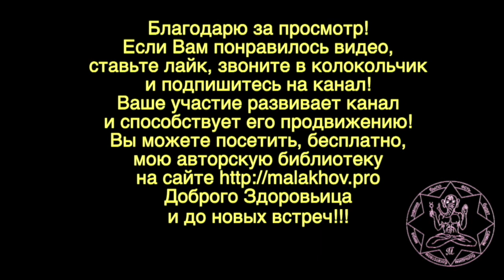ВИТИЛИГО. БЕЛЫЕ ПЯТНА. Малахов.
Витилиго – белые пятна на коже. Интересное заболевание и мои рассуждения вокруг него.